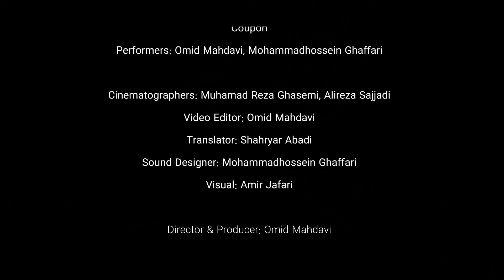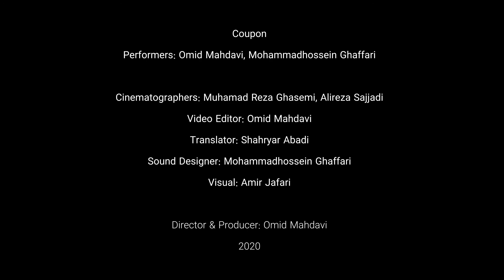معرفی فیلم : اجرای رضا صادقی در ماشین , ‎پارت دوم - قسمت دوم " کوپن "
‎پارت دوم - قسمت دوم " کوپن "

با حضور " ماهان " @mahanrdmr
و تماس تلفنی با @mortezaeesmaeili1
ویدیو کلیپ ارسالی از -
Performers: @omidmahdavi_1, @mhghaffarii

Cinematographers: Muhamad Reza Ghasemi, Alireza Sajjadi
Video Editor: Omid Mahdavi
Translator: Shahryar Abadi
Sound Designer: Mohammadhossein Ghaffari
Visual: Amir Jafari
Director & Producer: Omid Mahdavi
2020